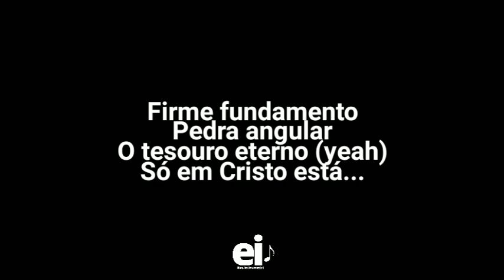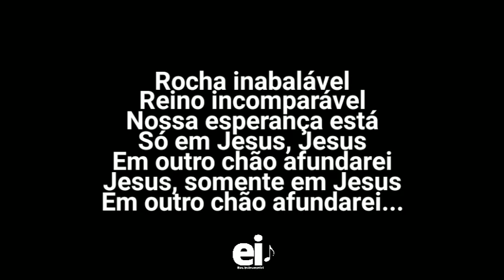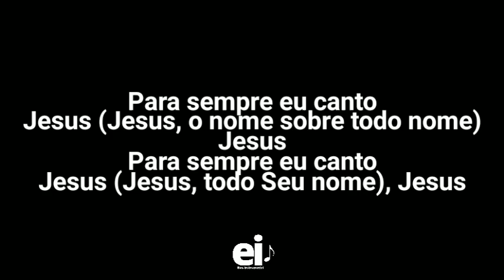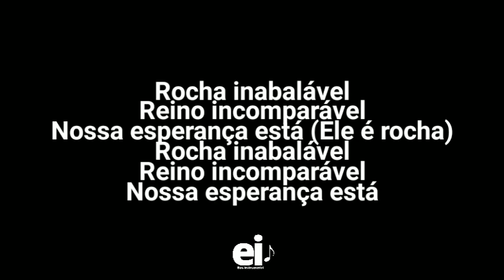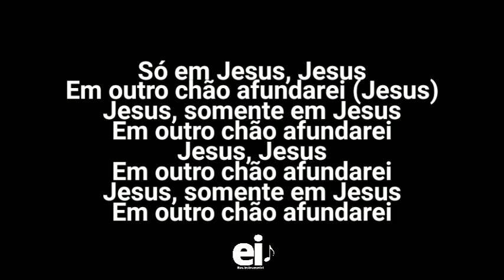Outro Chão - Diante do Trono 21 (feat. Gabi Samp./Rafael B./Central 3) (Playback Oficial Com Letra)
• Playback Oficial de Outro Chão (Diante do Trono 21) (ft. Gabi Sampaio, Rafael Bicudo, Central 3)

[Edição: EliasInstrumental]

• Letra:
Firme fundamento
Pedra angular
O tesouro eterno
Só em Cristo está

Rocha inabalável
Reino incomparável
Nossa esperança está

Só em Jesus, Jesus
Em outro chão afundarei
Jesus, somente em Jesus

Firme fundamento
Pedra angular
O tesouro eterno

Rocha inabalável
Reino incomparável
Nossa esperança está

Oooh! Oooh!
Oooh! Oooh!

Para sempre eu canto
Jesus, Jesus
Jesus, Jesus
Jesus, Jesus
Jesus, Jesus

Rocha inabalável
Reino incomparável
Nossa esperança está

Rocha inabalável
Reino incomparável
Nossa esperança está

Só Cristo é rocha eterna, eu sei